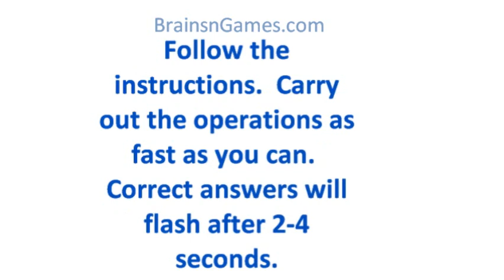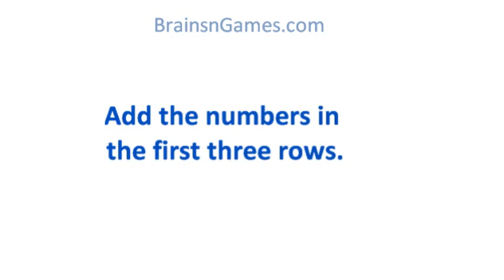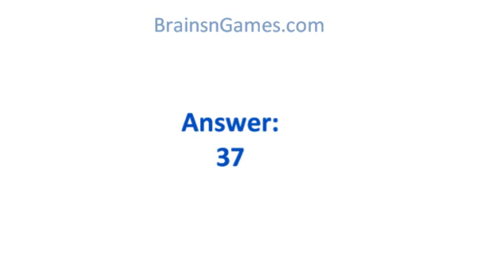Math Brain Game - Take on the Number Box!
Visit to also play more free brain games and see mind teasers and brain tests and brain teasers and twisters as well as mind power exercises and games.  Also enjoy the latest in puzzles, sudoku, and brain training software as well as word games, logic games and more all designed for improving mind and brain power!

At brains n games you'll have fun while getting the latest info on improving your memory and more!  Solve unique puzzles. learn about foods for the mind, and watch brain enhancing entrainment videos.